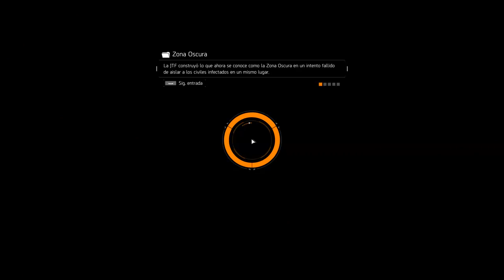DÍA NORMAL DE PvP en THE DIVISION